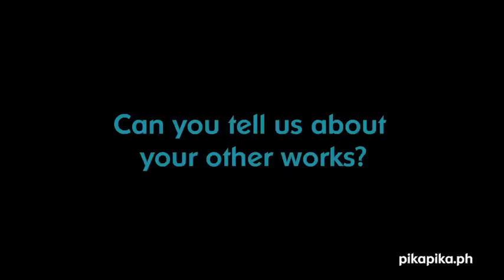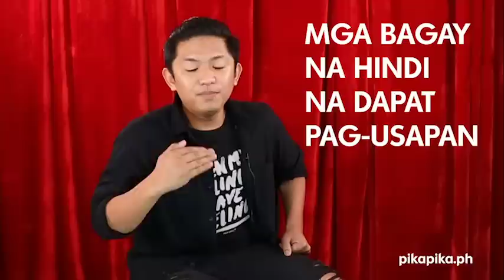WATCH: Darryl Yap shares the story behind VinCentiments [PART 1]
Darryl Yap known as the writer and director of VinCentiments on Facebook casually talks about his life, achievements, heartbreaks and breakthroughs.

The 31-year old theatre person shared how he maneuvered his life after breaking up with his partner for 7 years and used all his energy to his passion for telling “unconventional stories”. Darryl’s success was all because of a project that wasn’t really planned, he only did it along with his friends just for fun and luckily it went viral right away.

Watch the whole video to know more of his journey and how everything started.

TEXT Jewel Pacia